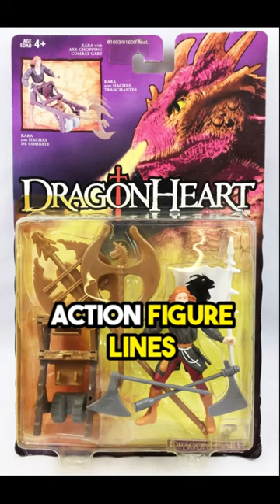The 10 Wrost Movie Figure Lines